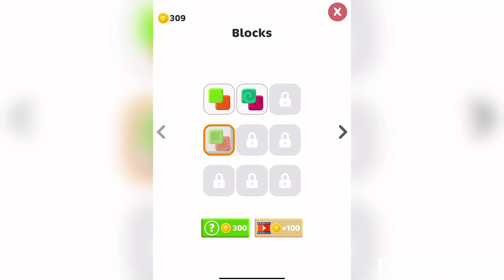Blocks vs Blocks | Level 37-50 | iOS Gameplay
Welcome to the PewDiePie - Nursery Rhymes channel! Be prepared for the best entertainment experiences in this community.

Tune in every day to see the latest videos we created.

Here is a list of content that we make:

Gaming: Here we play popular and demanding games on a high end gaming system. We play games like: Minecraft, Roblox and BeamNG Drive.

Tutorials: Have a behind the scenes look on how we produce our videos and even learn some valuable skills that we learned with video editing over the years. We use Vegas Pro and Premiere Pro to edit these type of videos.

Logo Editing: In this categorie we make the best quality logo effects in the game. We use different logo styles of popular brands like: Netflix, McDonald's T-Mobile, Cocomelon and more!